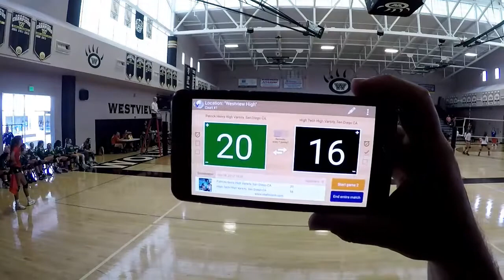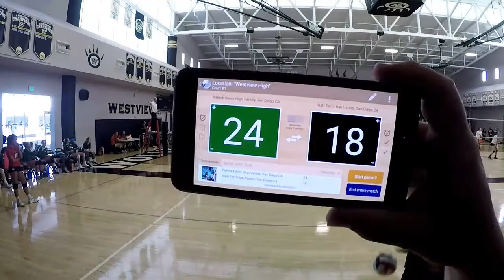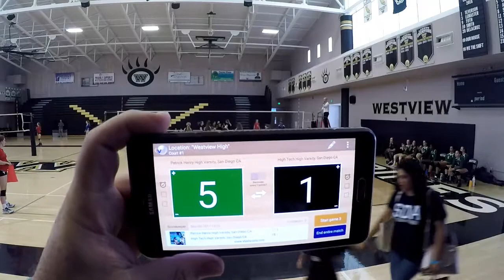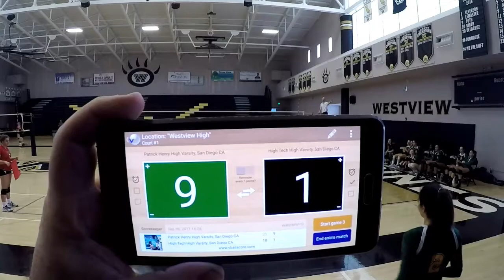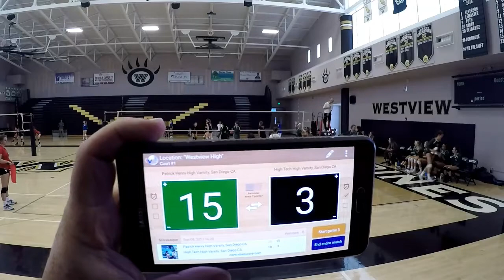2017 Varsity Patrick Henry vs High Tech SD (September classic)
Patrick Henry High School Varsity Team
September 8, 2017
Tournament September Classic
Day 1 Pool Play
Varsity Patrick Henry HS vs. High Tech SD HS
Winner Patrick Henry HS
25-18
25-4

Set 2